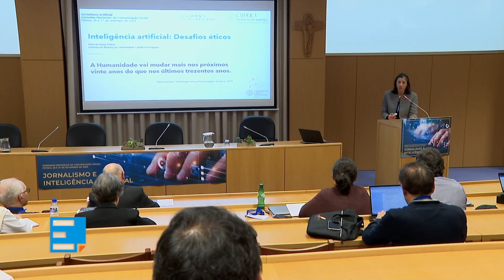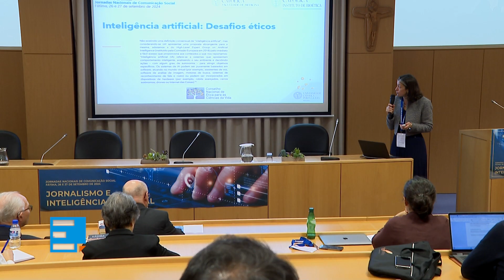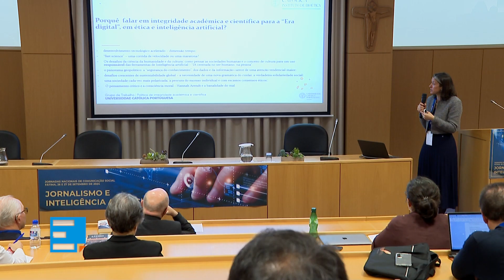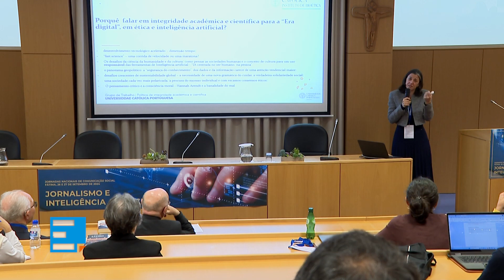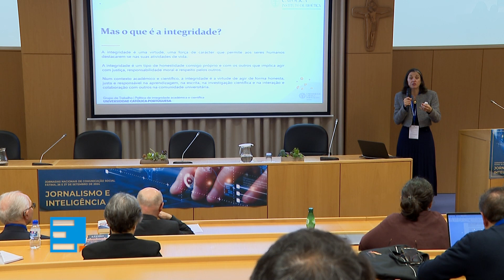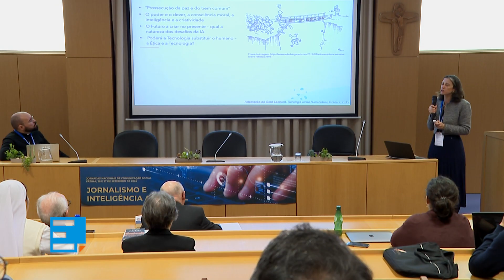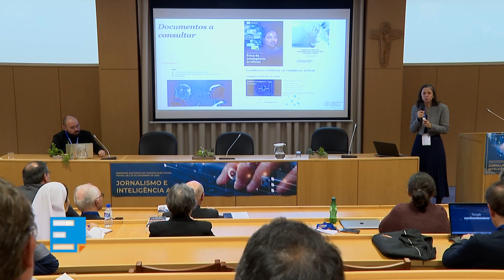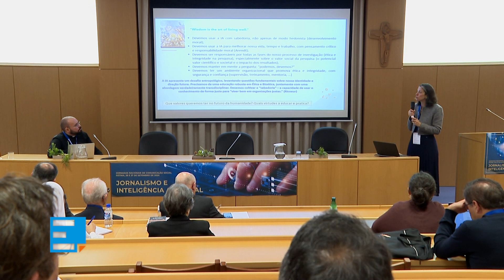Inteligência artificial: Desafios éticos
Mara de Sousa Freitas - Diretora do Instituto Bioética:UCP